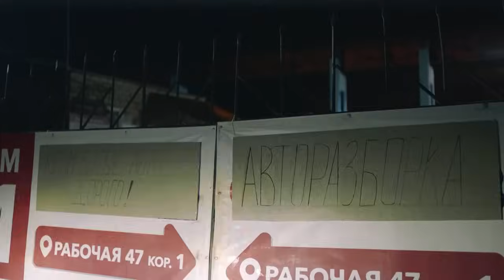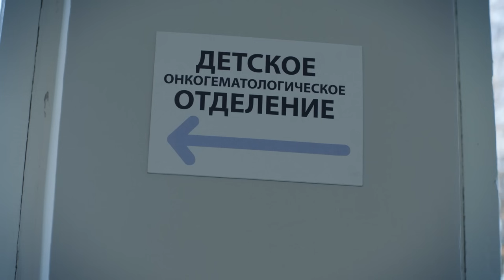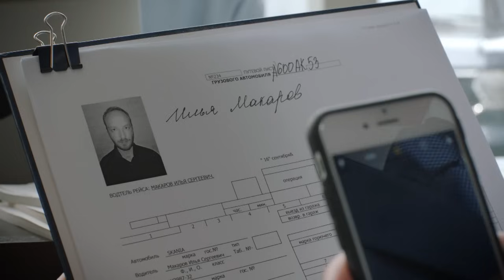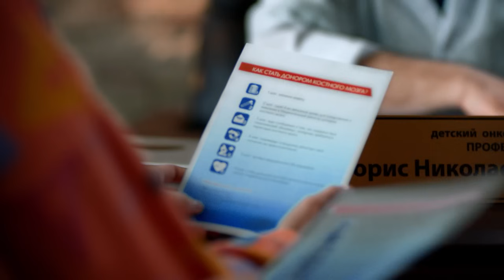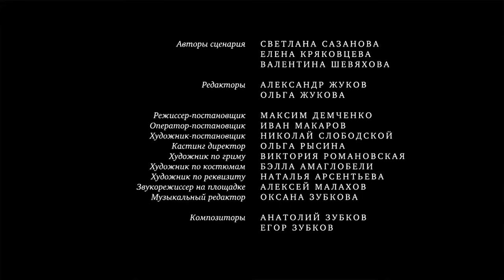Перекати поле. 8 СЕРИЯ. Мелодрама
ПЕРЕКАТИ ПОЛЕ. Мелодрама

Год: 2021
Страна: Россия
Режиссер: Максим Демченко
Сценаристы: Светлана Сазанова, Елена Кряковцева, Валентина Шевяхова
Оператор: Иван Макаров
Композиторы: Анатолий Зубков, Егор Зубков
Художник: Николай Слободской
Продюсеры: Виктор Будилов, Татьяна Огородникова, Александр Пилипец (иcп.), Галина Лифанова (иcп.)
Кастинг-директор: Ольга Рысина
Актеры: Ксения Гусева, Илья Ильиных, Константин Белошапка, Сергей Горобченко, Наталья Щукина, Арина Постникова, Николай Добрынин, Лариса Домаскина, Андрей Казаков, Семён Литвинов, Евгения Глотова, Вера Веркау, Алексей Лысенко, Игорь Головин, Анжела Кольцова, Олеся Астапова, Алексей Симонов, Вячеслав Разбегаев, Андрей Зарубин (II)
Производство: Кинокомпания «Гамма»
Премьера: 30 августа 2021 ( )
Cерий: 12
Жанр: мелодрама

Маша Изимова мечтает стать врачом и выйти замуж. Но, провалив экзамены, идет работать медсестрой в больницу, а ее жених Володя делает предложение Ирэн – дочери состоятельного бизнесмена Анатолия Воскобойникова. Машу не утешает даже то, что ей признается в любви брат Володи Алексей. Беды обрушиваются одна за другой, и героине кажется, что милостей от судьбы ждать не приходится. На пути к счастью и настоящему чувству Маше придется пройти немало испытаний, обид и разочарований.